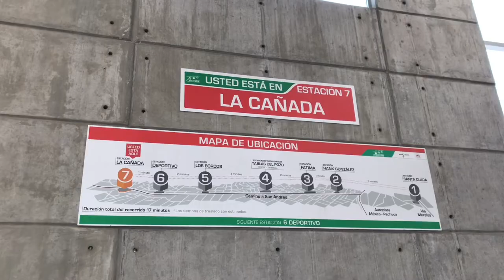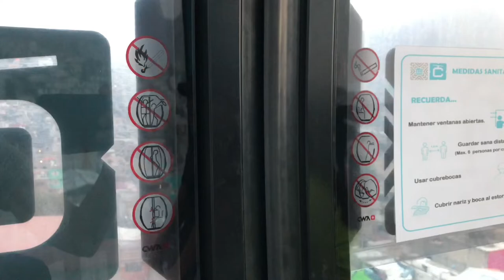MEXICABLE VS CABLEBÚS / CDMX Y EDOMEX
Amigos :D. Realmente los dos con excelentes medios de transportes, aunque pienso que el cablebús ha avanzado más rapido con su manera de expandirse en otras partes, a cambio, el Mexicable por ahora solo cuenta con una línea.  Déjenme en los comentarios que opinan :D.